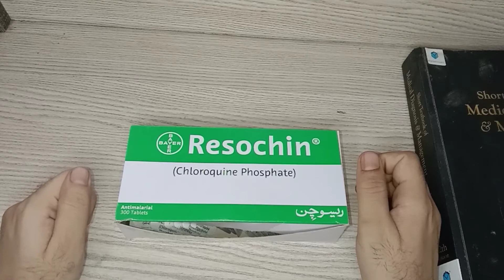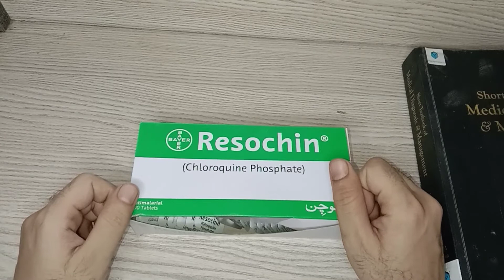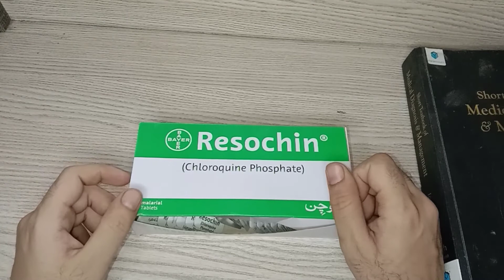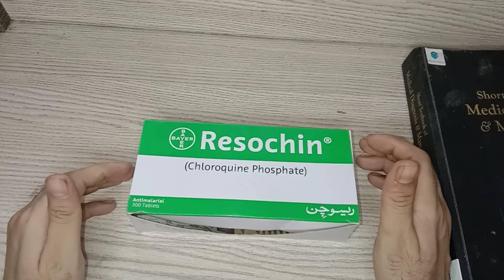chloroquine phosphate tablet uses in Urdu ||resochin tablet uses benefits dosage side effect in Urdu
How to effect
How to side effect
How to benefit
How to indication and contraindication
This video make for only informative purpose not to treat any disease